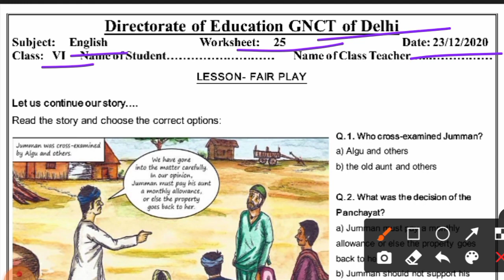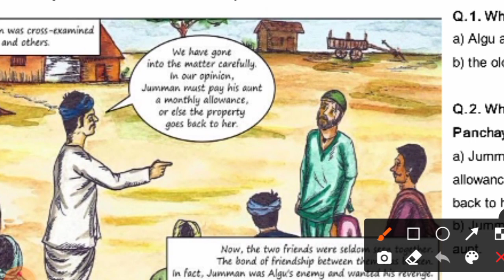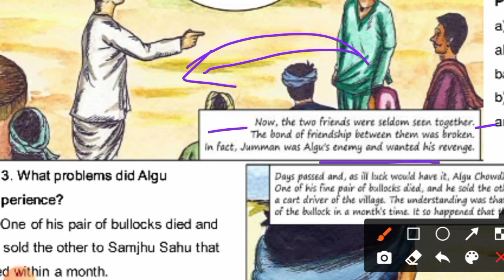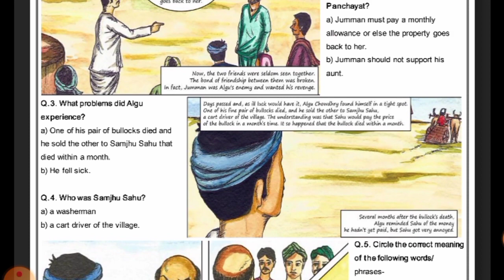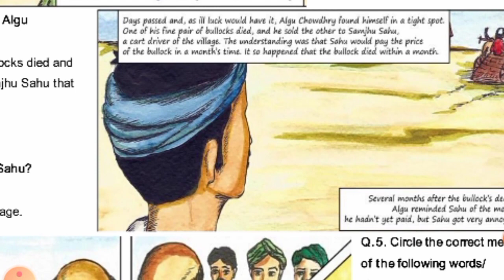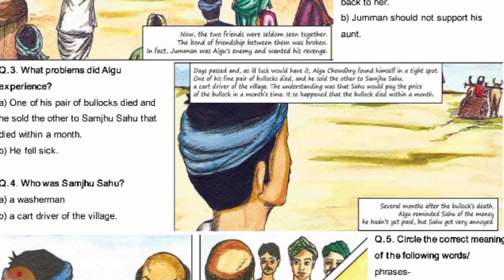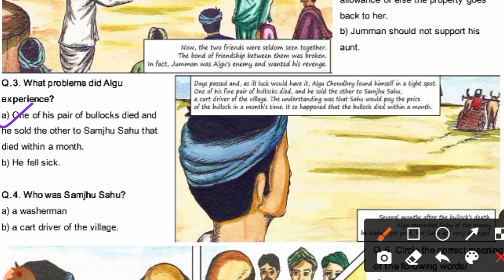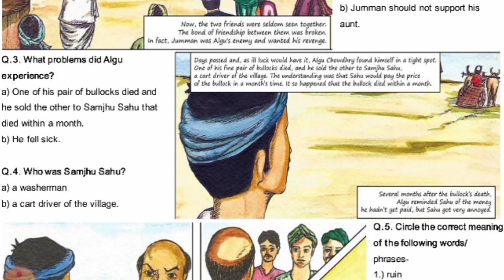English worksheet 25 class 6 (23/12/20) /class 6th worksheet 25 english 23 december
Class 6th
worksheet number 25
subject - English
date - 23 December2020 /  23/12/20